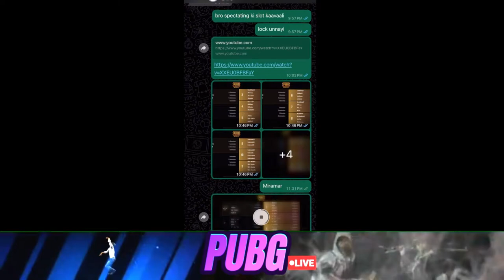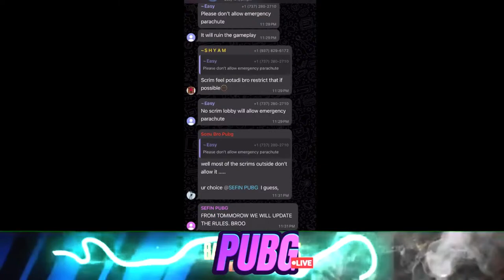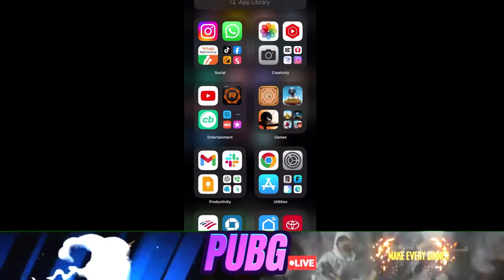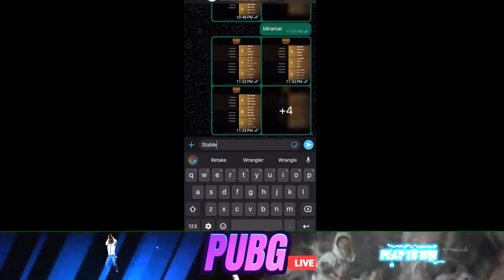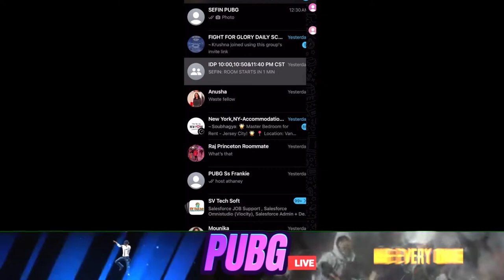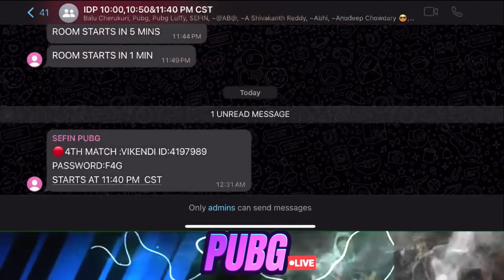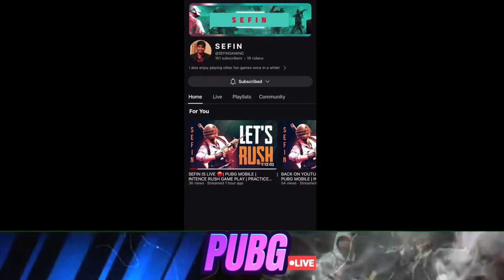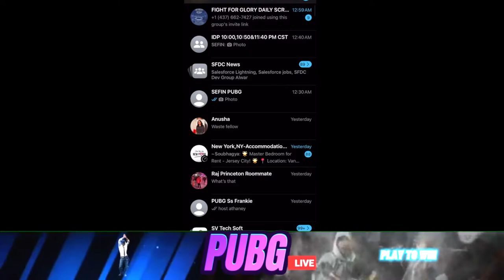FIGHT FOR GLORY SCRIMS | Pubg Mobile | Telugu Live | 04/14/2024